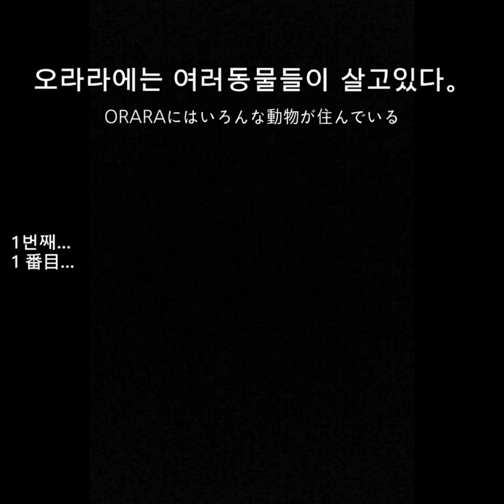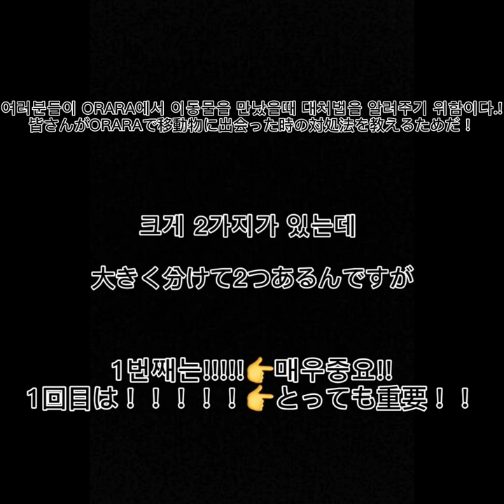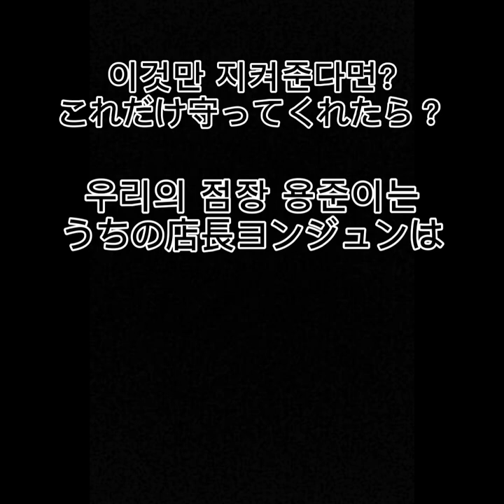(ORARA)단편영화🤪=(ORARA)短編映画🤪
(ORARA)의 단편영화:용준편🐽
（ORARA）の短編映画:ヨンジュン編🐽

ORAFliX🤪
ORARA의 이야기를 담은것🥀
ORARAの物語を綴ったもの🥀